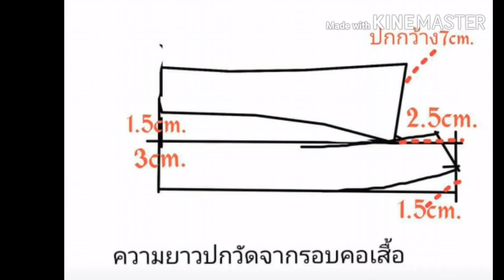สอนเทคนิคทำปกเสื้อเชิ้ทให้เป๊ะสวย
line: goo.gl/Fifq8S
** Let"s content **
สอนสร้างแพทเทิร์นอย่างง่ายๆ แชร์ประสพการณืการสร้างเสื้อผ้า
line:  pai_jidapa19
tel:  081_5646238